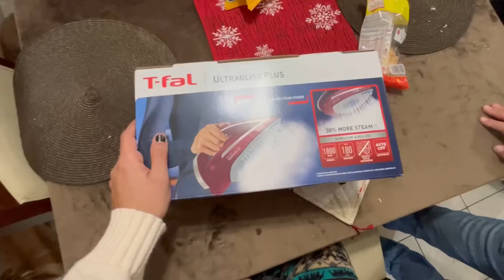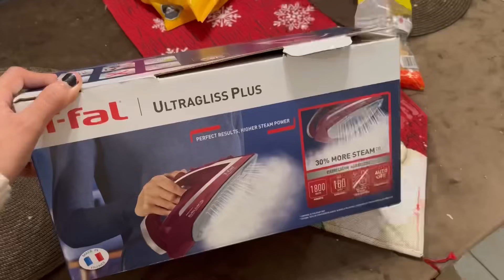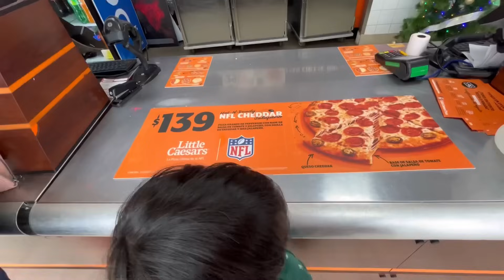No me llevó a la Posada de su trabajo 😒| Vlogmas 14✨